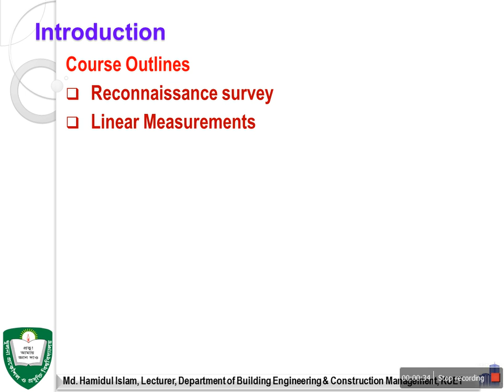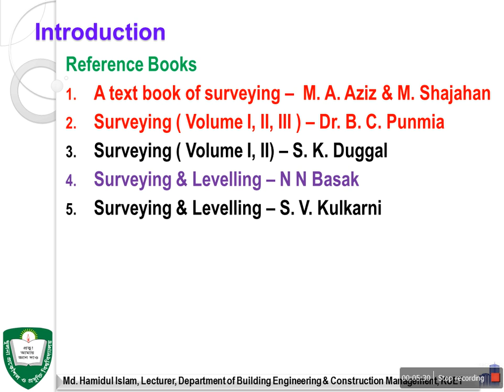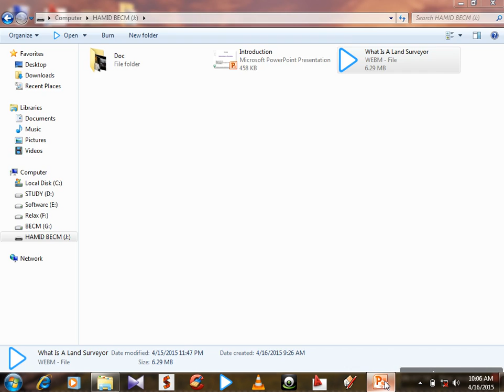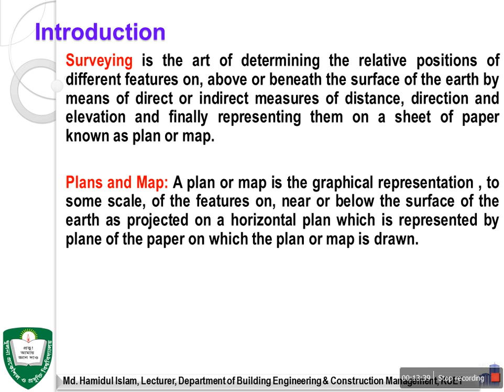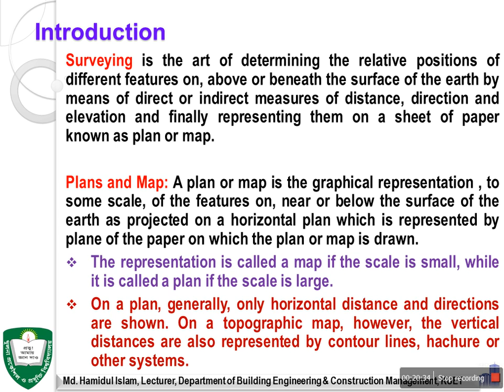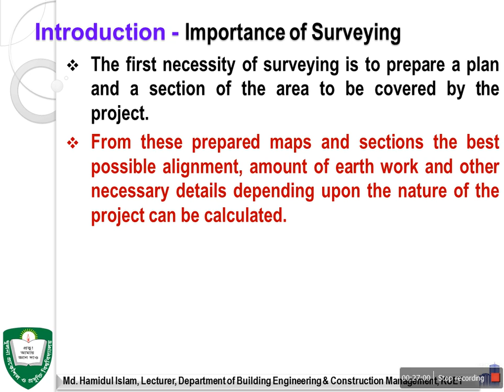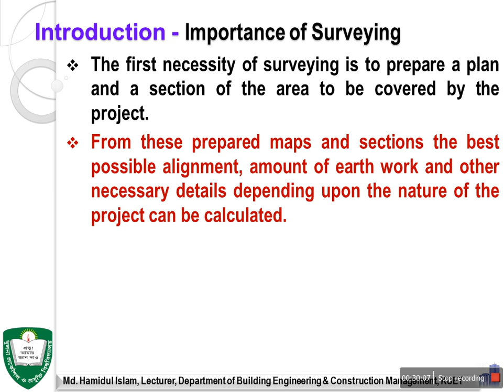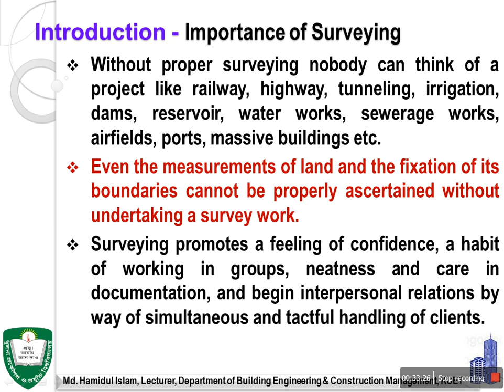Introduction to Surveying, Lecture 01 by Md Hamidul Islam, Lecturer, Dept of BECM, KUET